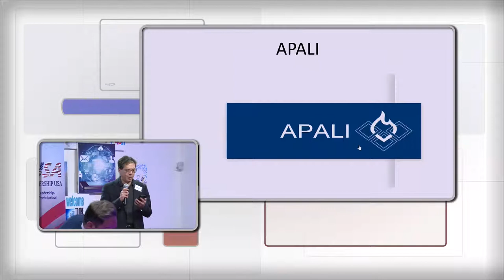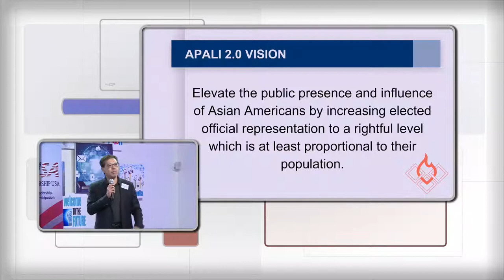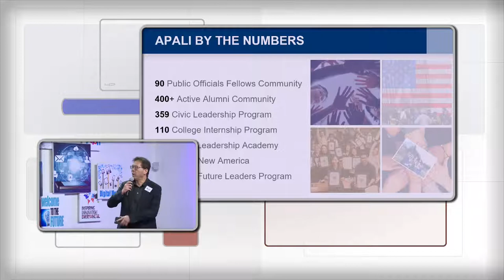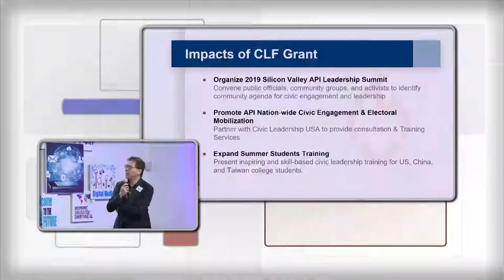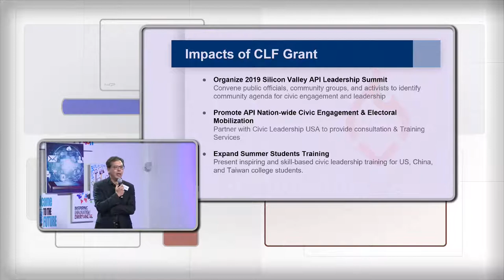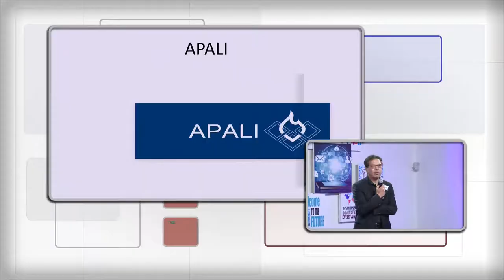Produced by DingDingTV - Michael Chang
APALI founder Michael Chang and APALI Deputy Director Anthony Le gave their definition of what an impact is as well as how they sees the vision of APALI 2.0 at the CLUSA Leadership Retreat. Part of that vision involves raising elected official representation to a level that's proportionate to their population.